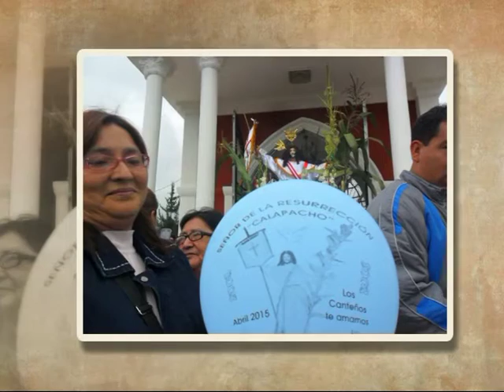EL CABALLERO DEL PERU - madre